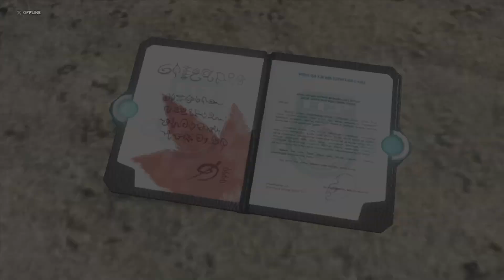Xenoblade Chronicles X part 23. This game is really tough.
Theses mission are tough as hell, however this game has a mercy rule. If you die to a story mode boss three times they will lower the difficulty!